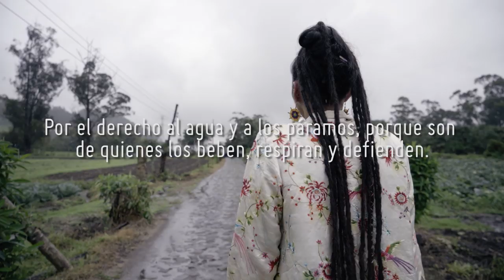Selva 7 - Mariposas (Pisando Firme)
PisandoFirme Música para el 8M

Con motivo del 8 de Marzo, Día Internacional de la Mujer, invitamos a 5 mujeres a presentar su música en espacios simbólicos para la lucha feminista. Esta es Selva 7 en medio de la lluvia y la naturaleza de Uyumbicho.

Producción e Idea Original
Manuela Vásquez

Fabián Navarrete y Andrés Moreno

Hugo Vejar

Texto por Anahí Almeida y Manuela Vásquez para RC

Una producción de RC y La Casa del Abuelo / 2019